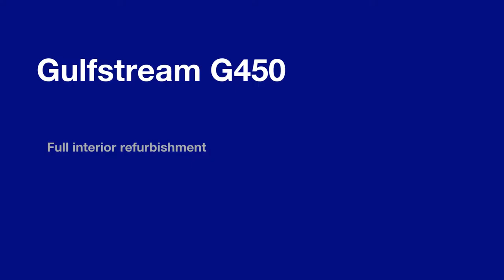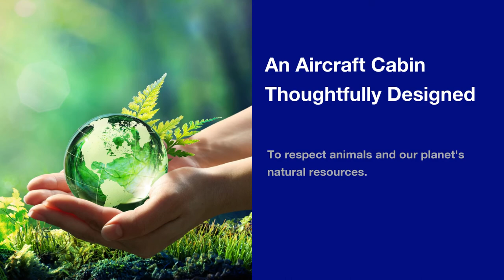Gulfstream G450 Eco- Friendly Interior Refurbishment